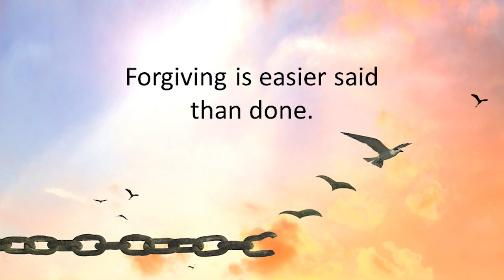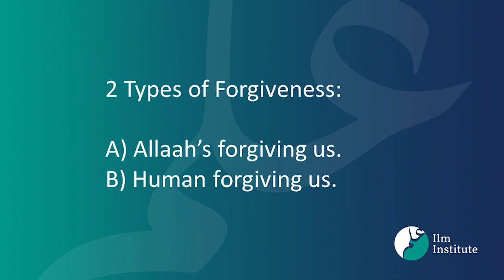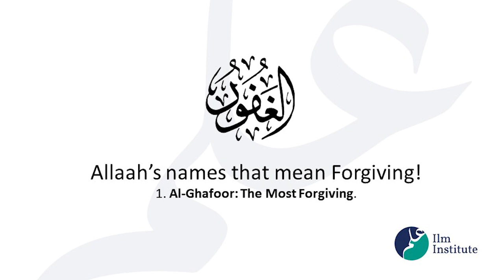How to Deal with Difficult People: Having Forgiveness in our Hearts and its Importance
What does forgiveness mean to you? Sr. Zohra explains how important forgiveness is.